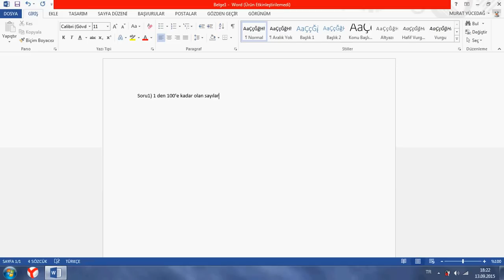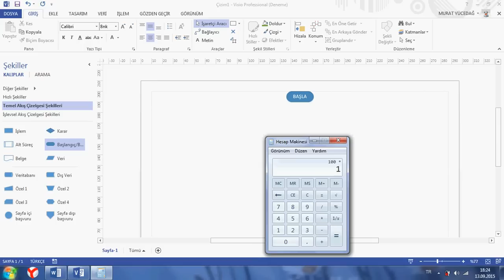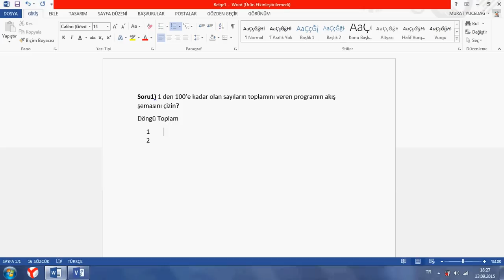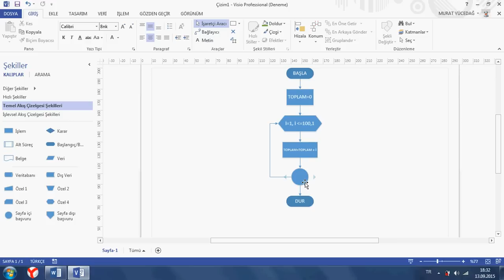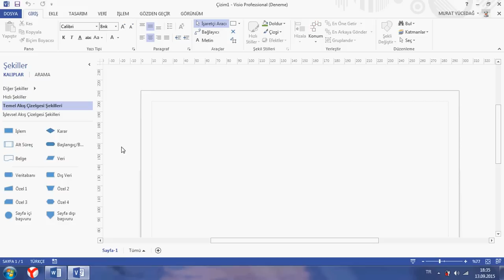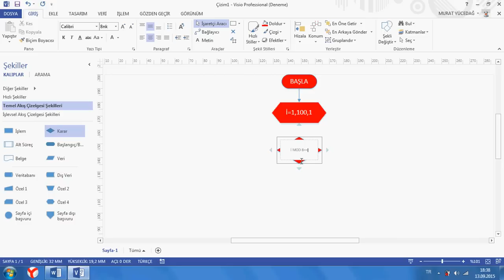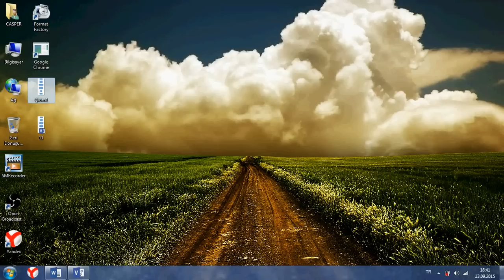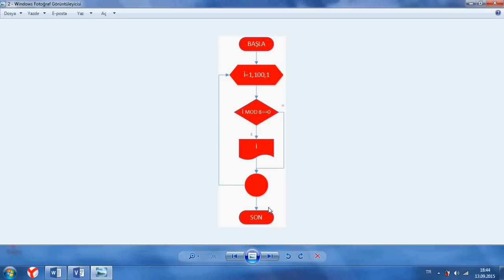Algoritma Ders 7 - Algoritma&Akış Şeması Örnekler/4